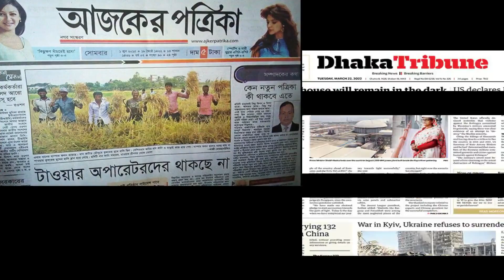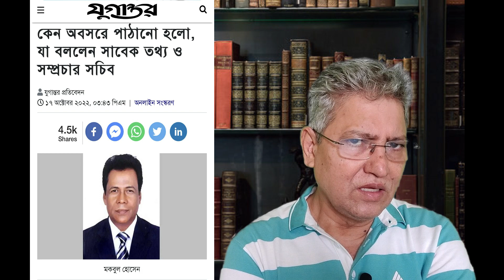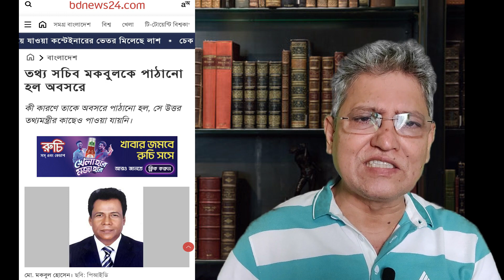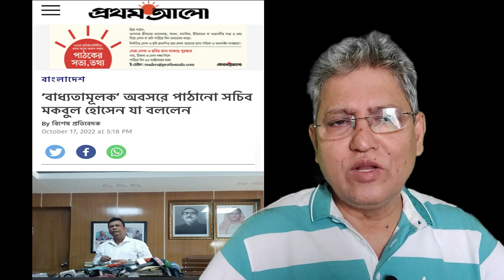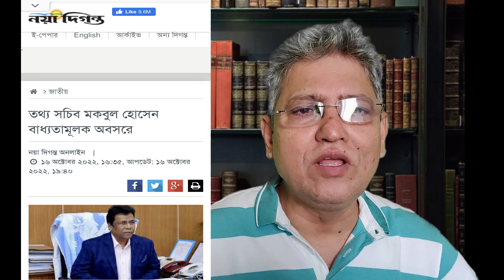আগামী নির্বাচনে অংশগ্রহণকারীদের জন্য ভয়ঙ্কর মেসেজ | Masood Kamal | Kotha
KOTHA is the most popular Bengali Digital Platform that offers unbiased & comprehensive News.

* ANTI-PIRACY WARNING *